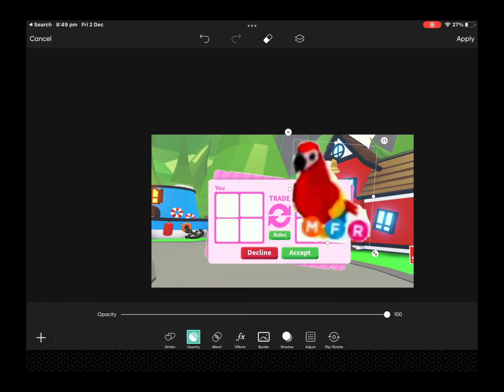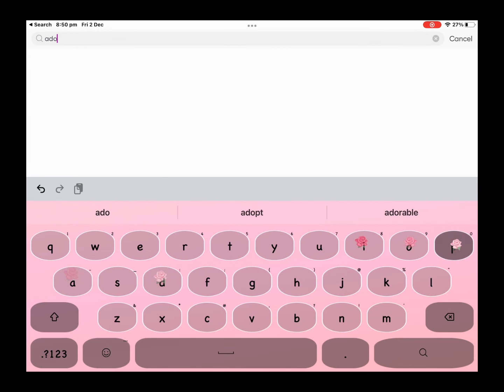Watch till the end